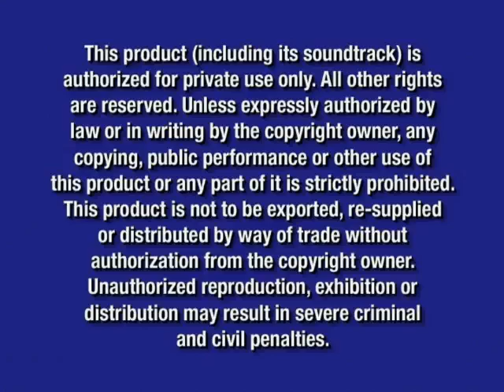Opening To Stanley: The Great Dinosaur Round Up 2006 DVD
NO COPYRIGHT INFRINGMENT INTENDED! Here's The Order:
1.Walt Disney Home Entertainment Logo
2.Disney's Fast Play Menu Option
3.Pooh's Grand Adventure The Search For Christopher Robin Trailer
4.Disney Princess Trailer
5.Disney's Learning Adventures Trailer
6.Disney DVD Logo
7.FBI Anti-Piracy Warning Screens